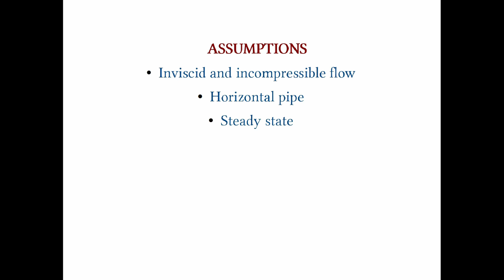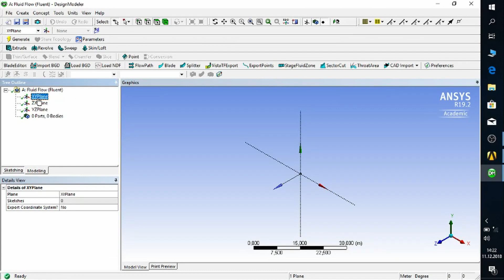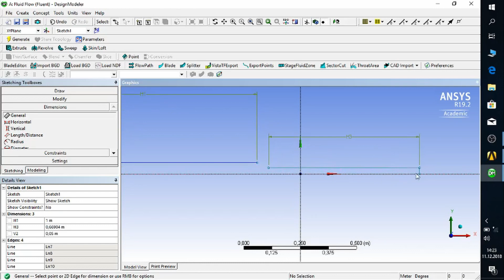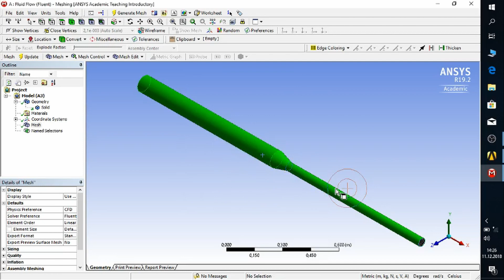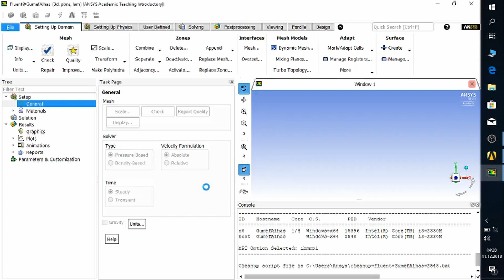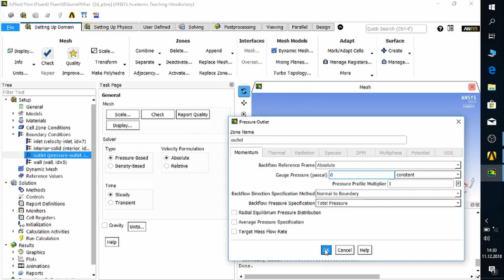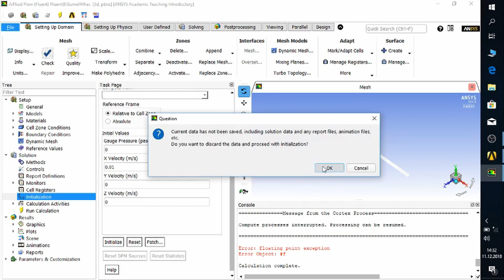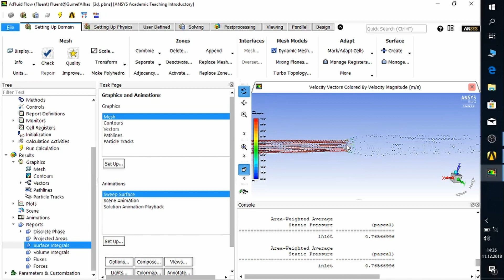CFD tutorial for the Bernoulli Equation: Flow in a contracting pipe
Bernoulli Equation Example: Inviscid flow in a contracting pipe.

This video was recorded and narrated by Ayşenur Can and Gumef Alhas (Ege U. Mech. Eng. undergrads; 2018-19 Fall semester). Thank you guys for all the time and effort you have put into this.

These videos are prepared to accompany the Computational Fluid Dynamics course taught at Ege University Faculty of Engineering Mechanical Engineering Department. Our main intention here is to demonstrate the use of computer-aided analysis tools in understanding the fluid-related engineering problems. ANSYS Fluent student version will be used throughout all tutorials. We will be getting familiar with modeling simple flow configurations first. We will solve the problem by hand, generate data using CFD simulations, and then check whether we are able to match them. These simple examples will serve as building blocks so that you will hopefully be able to tackle more complicated problems using what you have learned. Undergraduate level fluid mechanics curriculum will be covered as much as possible by generating video tutorials for the chapters dealing with the dynamics of the fluid flow.